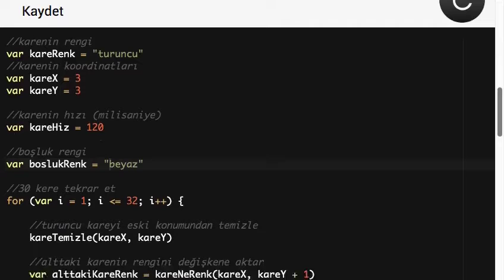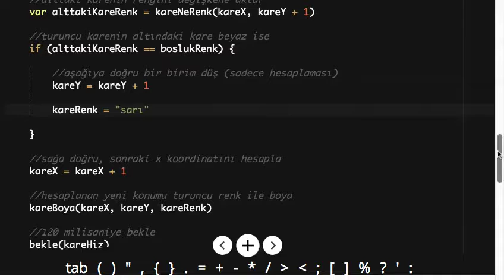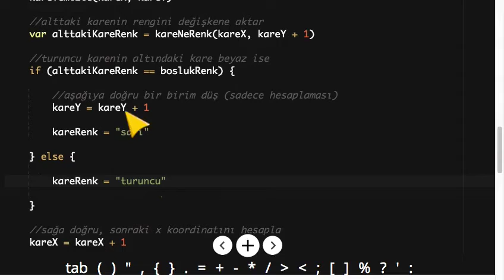Çözüm #26 - Kare Boyama Alıştırması - Kodlama Eğitimi